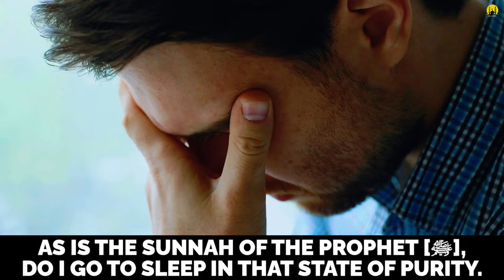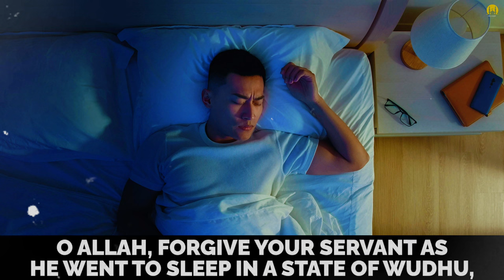SHAYTAN NEVER YOUR BED RIGHT NOW! ISLAMIC MOTIVATION